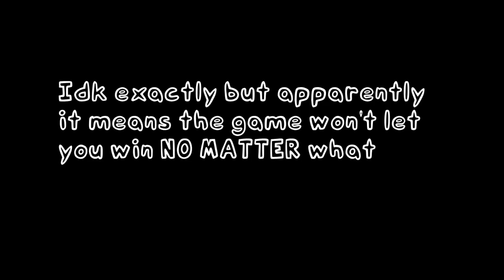Compilation of opponent leaving - MMM Roblox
Compilation of people leaving on Monday Morning Misery

Why do you play the game if you're just gonna LEAVE?

Oh and btw

your opponent left the match.